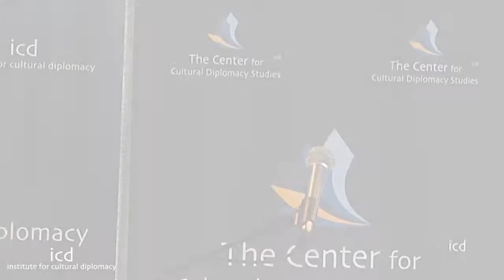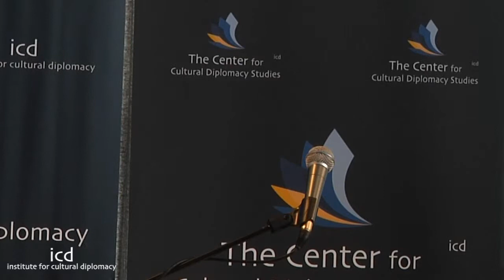Ognian Hishow (EU-Integration, Stiftung Wissenschaft und Politik)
"Germany’s Undivided Cultural Diplomacy During the Era of Division"

A lecture by Ognian Hishow (EU-Integration, Stiftung Wissenschaft und Politik)

The International Symposium on Cultural Diplomacy in Germany 2014
“Cultural Diplomacy in the German Public & Private Sectors”
(Berlin; July 29th - 31st, 2014)